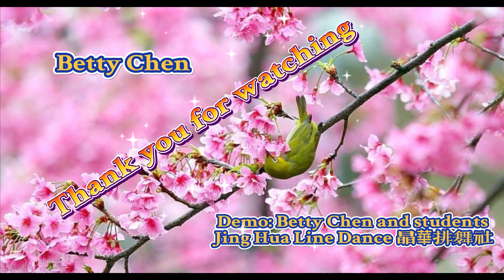San Sen San Shin - Line Dance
San Sen San Shin (三生三幸)

Choreographer: Sally Hung (TW) - June 2022
Music: San Sen San Shin 三生三幸/海來阿木 - DJ Tam Sinh Tam Hnh Remix Tiktok Hi Lai A Mc Hot Tiktok Douyin (DJ小拳权版）

Demo: Taiwan Betty Chen and students
Jing Hua Line Dance 晶華排舞社